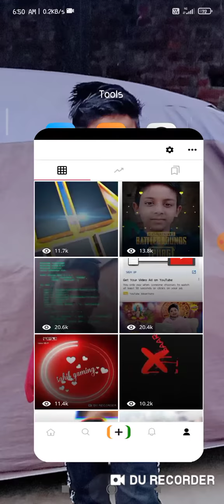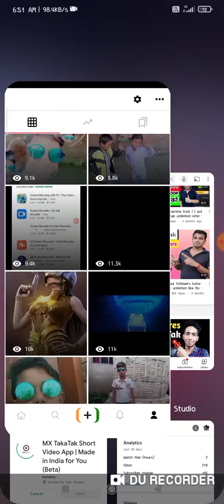Josh free me 2k 😱😱😱followers in two minutes and earn money omg with sahil gaming